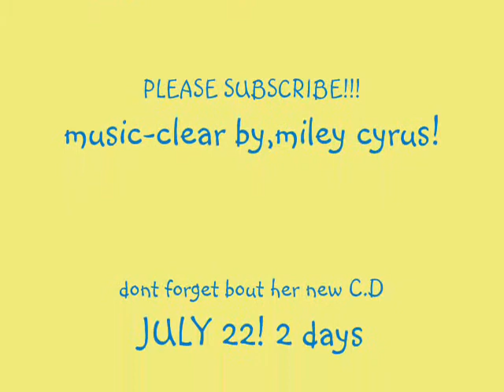PLEASE SUBSCRIBE!!! LINKS TO MY BEST VIDEOS!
READ FIRST!!
 ok these are links to some of my best videos and i only have 26 subbscribers i need more!! i want people to watch my videos I make! so please subscribe and watch the videos that i put in there and since you cant click the link type it in the box!! peace love jonas! lovelifetilldeath
love ya'll